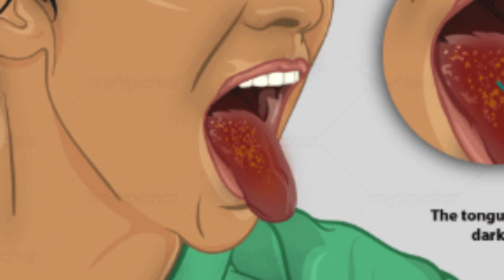1बार में मुँह का फंगस, मुह का गंदा पानी बाहर निकाले - दाँतो को चमकाए Mouth Fungus Cure/ Teeth Whiten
दाँतो को चमकाए Mouth Fungus Cure/ Teeth Whiten. Mouth fungus in 1 time, take out the dirty water from the mouth - brighten the teeth